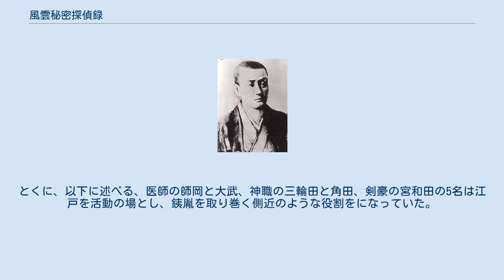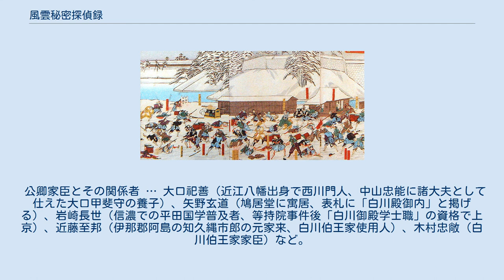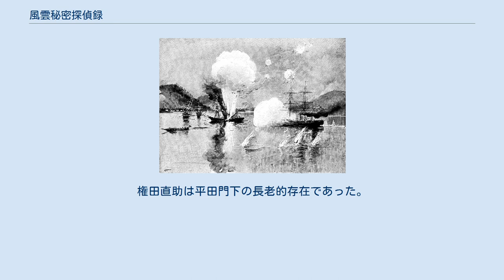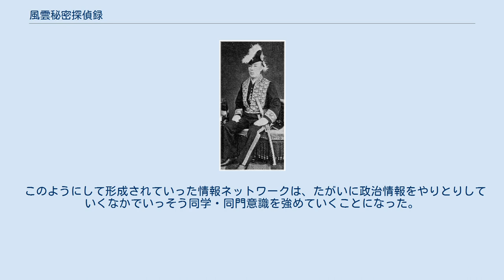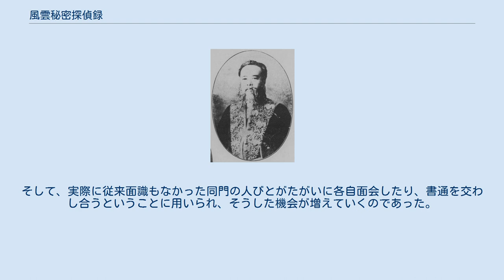風雲秘密探偵録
『風雲秘密探偵録』（ふううんひみつたんていろく）は、幕末期、江戸定府の久保田藩（秋田藩）士であった国学者平田銕胤（平田篤胤女婿）・平田延胤（銕胤嫡男、篤胤嫡孫）父子が京都および江戸を奔走し、国事にかかわる秘密を探索して、藩当局に報告した自筆の報告書、探索書。
写本、全4冊。
東京大学史料編纂所所蔵。
 かつての出羽国久保田藩右筆で秋田市長を務めた羽生氏熟が大正元年（1912年）10月に書いた序に「此書、安政・慶応年間、秋田藩士平田銕胤・同延胤両大人の京都及び江戸に奔走し、国事秘密を探偵し、藩主佐竹義堯公に奉ぜし所の自筆報告也、（中略）薄葉紙184通、紙数415枚」とあるように、本書は、銕胤父子の手許に集約された諸情報を久保田藩主および藩当局に提出した一種の探索書、報告書である。
久保田藩としては、幕末の動乱期にあって藩の政治姿勢を決定していくうえで、事象の表面からだけではうかがい知ることのできない、微妙な事情をも含んだ詳細で正確な情報を必要とし、そのために、すでに藩外にも広く普及し、拡大していた平田国学の人脈と情報網を活用しようとしたのである。
藩主・藩士の儀礼的な交際では入手しうる政治情報は、質・量ともに限られていたからである。
なお、銕胤・延胤父子からの情報提供に際し、久保田藩内で重要な役割を果たしたと考えられるのが久保田藩重臣の小野岡氏である。
小野岡氏は、義音、義般、義礼と三代にわたって平田国学と密接な関係をきずいていた。
このことは、反面では、久保田藩の藩論を極力平田国学の立場に近い政治路線に引き寄せようという銕胤父子の努力とのあいだに微妙な関係をもたらし、藩内上層部に存在した平田国学の支持者も巻き込むこととなった。
 報告の対象年次は、「序」にある通り、2度の中断をはさみながら安政年間（1855年 - 1860年）から、万延、文久、元治を経て慶応年間（1865年 - 1868年）におよんでいる。
 勝海舟（1860年撮影） 本書における年代的に最も古い報告は、安政2年（1855年）後半の江戸幕府に対してなされた、黒船来航後の海防献策に関するものである。
この時期から久保田藩江戸藩邸は気吹舎を中心とする平田銕胤とその人脈を利用し始めたと考えられる。
銕胤が確認しえた海防献策は100余りとされるが、そのなかで彼自身が最も重要として評価したのは、嘉永6年（1853年）7月の信濃国岩村田藩の藩主嫡男内藤正義の献策、および同年同月の幕臣勝海舟の献策であった。
内藤は具足の無用性を主張するとともに、西洋式鉄砲の採用と精製火薬の製造を主張し、勝は洋式軍制の採用と軍事学校の建設、都府防衛を強化したうえでの海軍創設、海軍建設資金調達のための対清国・朝鮮・ロシア貿易の振興などの構想を示した。
 安政5年（1858年）の新条約（日米修好通商条約）勅許問題から同年後半より始まった安政の大獄にかけての時期には、大獄開始を告げる銕胤の京都書翰が絶え間なく収載されており、そこでは、捕縛された人びとに対し、一貫して同情的に筆録されている。
しかし、大老井伊直弼ら幕閣の権力は万全とみられたところから平田情報の価値はむしろ減じ、藩当局にとって大獄における苛烈な政治弾圧は強い畏怖を引き起こしたところから、いったん報告は中断する。
 桜田門外の変 第一次東禅寺事件 大原重徳 久保田藩当局のもとに平田情報が再び寄せられるのは桜田門外の変の直後の万延元年（1860年）3月のことであった。
幕政の中枢にあった井伊が白昼公然と江戸城桜田門外で殺害されたことで幕府権力の動揺が現出し、藩当局は再び先のみえない状況に陥ったのである。
 文久元年（1861年）5月28日、有賀半弥ら水戸の浪士14名が江戸高輪の英国公使館東禅寺を襲撃した第一次東禅寺事件の平田銕胤の報告は正確にして詳細をきわめ、久保田藩としてもその情報に深く依拠せざるをえなくなった。
その情報源は東禅寺檀家、東海道品川宿の名主、幕府目付、下座見、幕府外国奉行、治療にかけつけた医師、近隣の人びと、当日東禅寺詰の旗本、外国方などにまでおよんでおり、一藩の当局者がこれほどの情報網を江戸市中に張り巡らすことは事実上不可能であった。
 7月に入ると、ロシア軍艦対馬占領事件に関連して外国奉行の小栗忠順が辞任した内部事情やイギリス艦隊による海岸測量の意図に関する考察、水戸徳川家と幕閣との不仲などが報告されている。
 11月には、皇女和宮の江戸への降嫁行列をめぐる情報が提出されている...